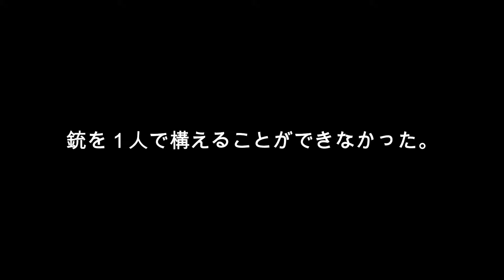【車椅子女子】クレー射撃に挑戦！！私,こう見えて散弾銃を所持してるんです。//Clay shooting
※資格がある指導員のもと、法令に則って行っております。

筋肉マッチョの女の子でも可愛くいれれるかな。

受傷日2018.07
退院    2019.01

〒810-0041
渋谷真子宛